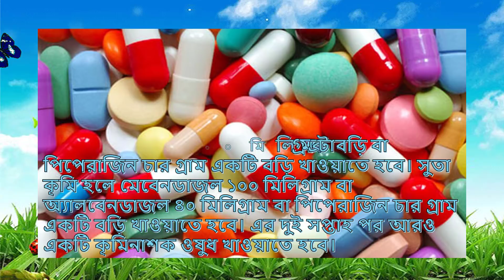কৃমিনাশক ওষুধ খাবার নিয়ম কী জেনে নিন